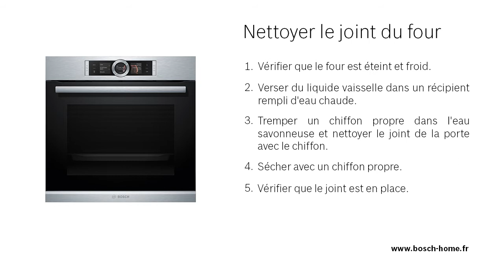Entretenir son four Bosch - Comment nettoyer le joint ?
Dans cette vidéo, découvrez comment procéder au nettoyage du joint de votre four Bosch pour une hygiène de votre four impeccable et des résultats exceptionnels.

⚠️ Avant de procéder au nettoyage du four, assurez-vous que le four soit bien éteint et complètement froid. Vous trouverez le joint sur la cavité extérieure du four.

Pour vous assurer les meilleurs résultats, il est conseillé de le nettoyer régulièrement. En effet, la graisse des aliments réchauffés peut empêcher la porte du four de se fermer correctement et ainsi entraver son étanchéité.

Le joint de votre four Bosch peut être nettoyé en utilisant du liquide vaisselle.

✅ Tout d’abord, versez une petite quantité de liquide vaisselle dans un récipient puis remplissez-le ensuite d’eau chaude.

✅ Trempez un chiffon propre dans l’eau savonneuse. Utilisez le chiffon pour nettoyer soigneusement le joint de la porte du four à la fois en dessous et autour de celui-ci.

✅ Séchez ensuite le joint avec un chiffon sec. Une fois que cela est terminé, vérifiez que le joitn est toujours correctement placé dans les encoches dédiées.

Pour d’autres informations concernant l’entretien du joint de porte de votre four Bosch, n’hésitez pas à vous référer à la notice d’utilisation de votre appareil. Si vous souhaitez remplacer le joint de porte de votre four, nous vous invitons pareillement à lire scrupuleusement la notice d’utilisation de votre four Bosch avant de procéder à son changement.

👉 Pour en savoir plus sur l’utilisation ou l’entretien de votre four Bosch